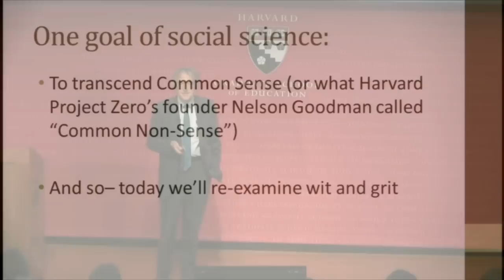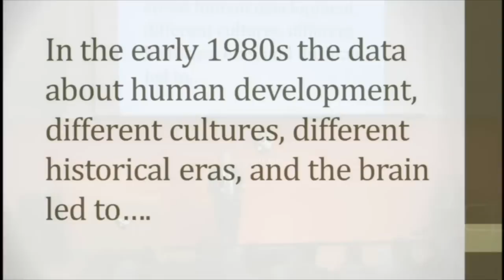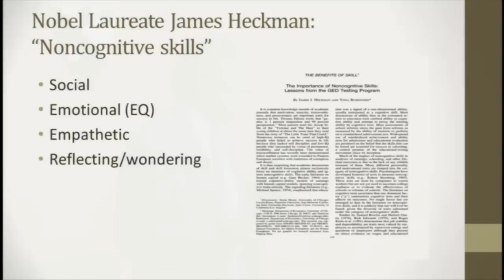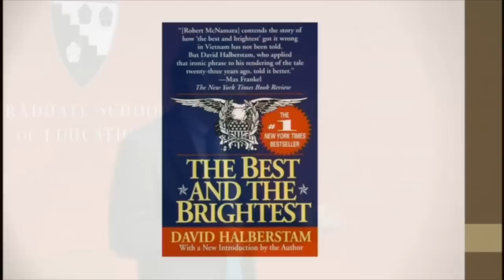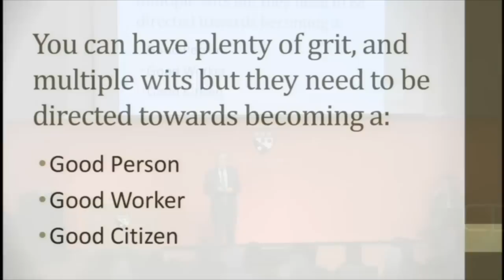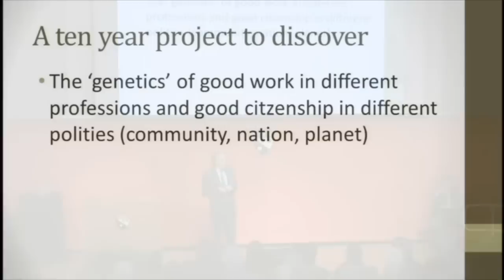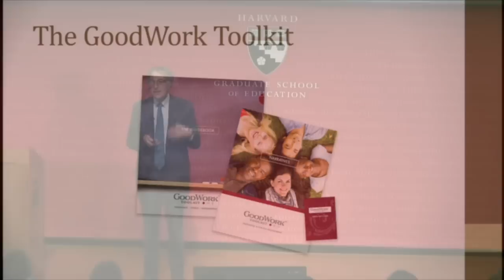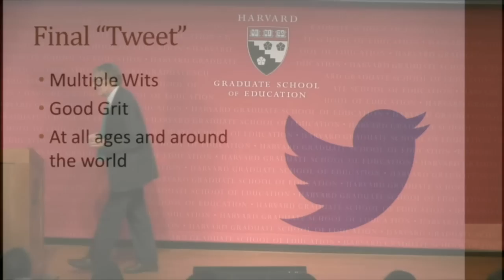Beyond Wit & Grit: Howard Gardner's '8 for 8'